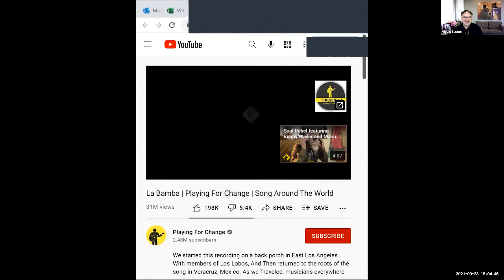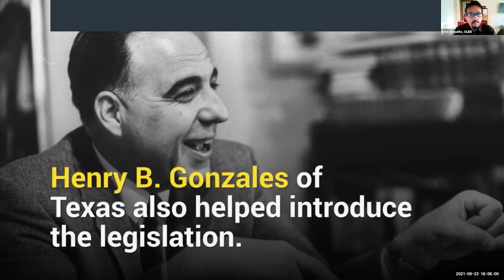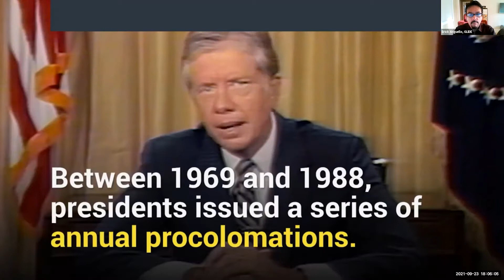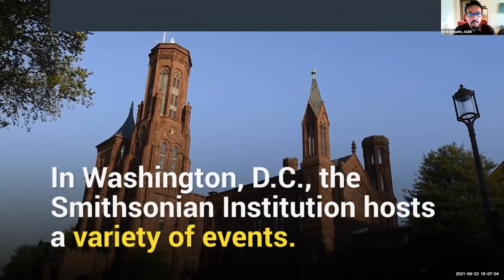Latino/Latinx Heritage Month: Cultura, Understanding its Strength and Passion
Celebrate Latino/Latinx Heritage Month this evening with Latinx activist and community leaders whose work defies all odds. Join us for an intimate and passionate talk to discuss the Latinx community’s role in advancing social justice and how culture plays a strong part.

Hosted by Miguel Bustos, Senior Director for the Center for Social Justice

Panelists include:

Alicia Bustos Sandoval
Alicia is Lead Spanish Speaking Counselor with Housing Rights Committee of San Francisco for Southeast & Spanish - speaking communities. She was born and raised in the city's Mission District. She has worked in the community for 25 years, including with the Housing Rights Committee of San Francisco for the last five years. Alicia is bilingual in Spanish/ English; she attended public schools, Hawthorne Elementary, Horace Mann Junior High, International Studies Academy and graduated from Wallenberg High School.

Olga Talamante
Olga is the Executive Director Emeritus of the Chicana Latina Foundation (CLF) and became the first Executive Director of CLF in January 2003 serving in that position until March 2018. She received her BA from UC Santa Cruz and Honorary Doctorate Degree from the University of San Francisco. She is widely respected for her community activism and leadership in the Chicanx, Latin American solidarity, LGBTQ, and progressive political movements.

Roberto Hernandez
Known as the Mayor of the Mission, little happens in the Mission District that he doesn’t know about. It could be about protecting the rights of lowriders from police harassment, fighting against evictions and gentrification, advocating for 100% affordable housing, providing food for thousands, or protesting the number of Latinx youth unnecessarily shot and killed by law enforcement. If it impacted the Mission District community,
Roberto has been there. He is a co-founder and President of the San Francisco Lowrider Council, co-founder of Calle 24 Latino Cultural District, Our Mission No Eviction, Roadmap to Peace Initiative, the producer of Carnaval, and most recently the founder of the San Francisco Mission Food Hub.